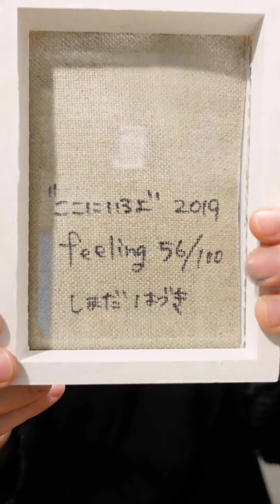出産祝いに❤️「青が好きそうな赤ちゃん!！にプレゼントしたいアートセット」 東京・参宮橋アートギャラリーPicaresque/ピカレスク 店長ライブギャラリー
アートを日常に広げる試みとして、東京・参宮橋にあるアートギャラリーPicaresque/ピカレスク
店長オススメの作品やテーマに沿ってセレクトされたアートセットをライブギャラリー（LIVE配信）でご紹介しております。

ライブギャラリーを視聴出来なかった！？見逃した！？
そんなあなたのために、アーカイブをお届けします。

今宵のテーマは、｢青が好きそうな赤ちゃんにプレゼントしたいアートセット｣です。